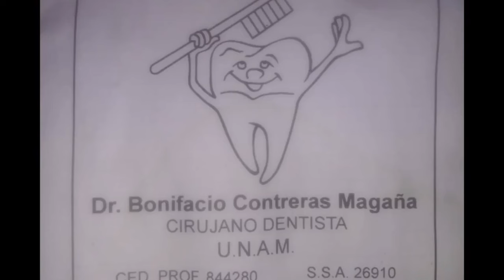Consultorio Dental BonI ¡Haga su cita hoy!